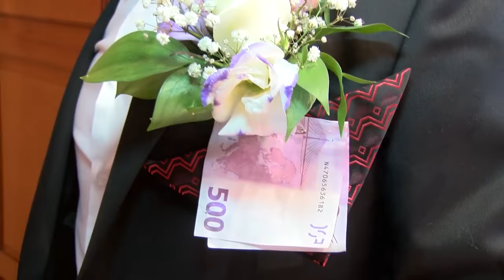Неда и Христо